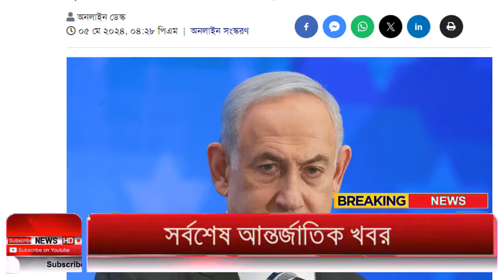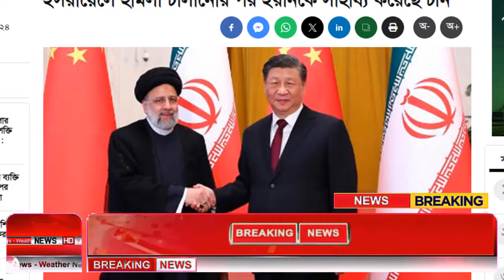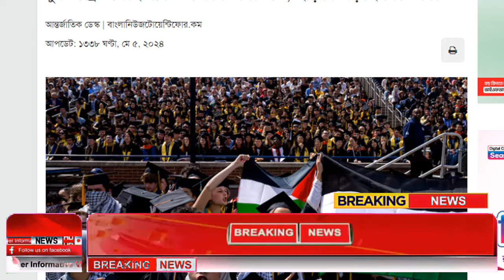Ajker Bangla Khobor 05 May 2024 | Bangladesh Letest News | How to News | Bangla News Today